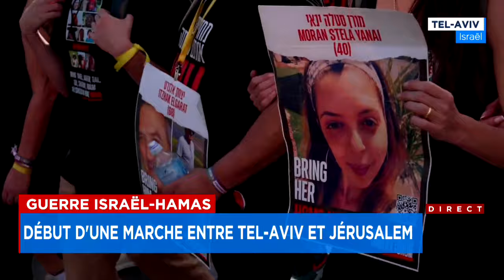39e jour de guerre Israël-Hamas : reportage